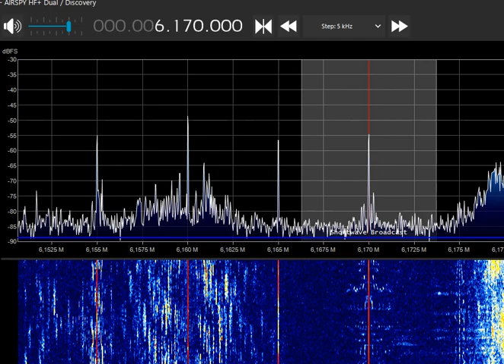Scandinavian Weekend Radio (FIN, 100wt) 6170kHz 13:35UTC 3-DEC-2022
Nice reception, first time!
RX: SDR Airspy HF+Discovery
ANT: Active loop LZ1AQ